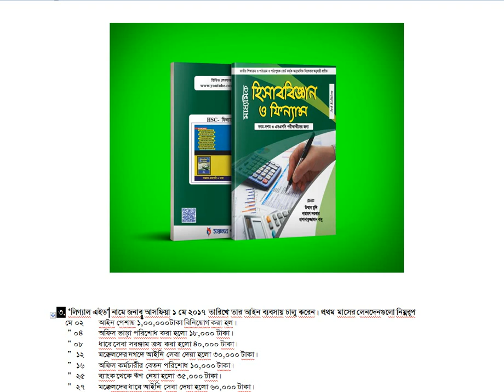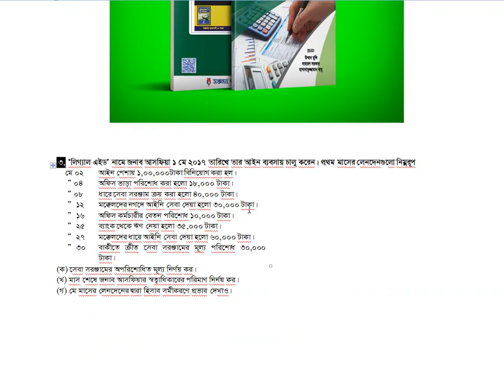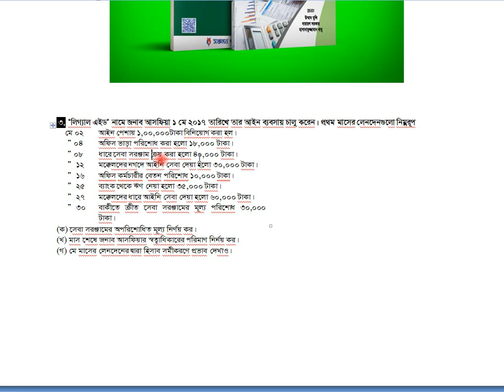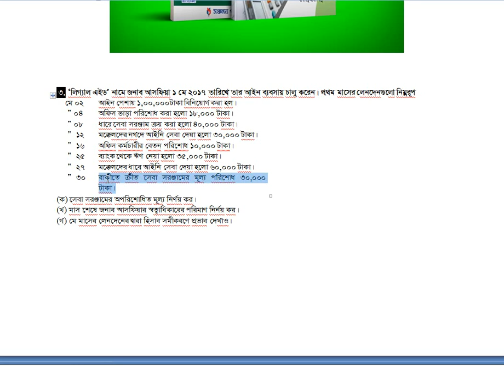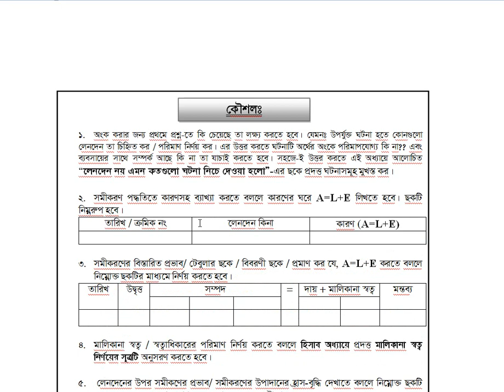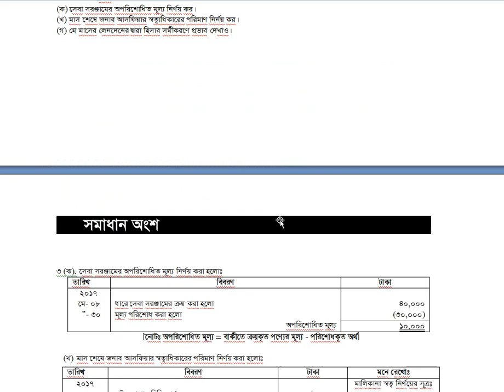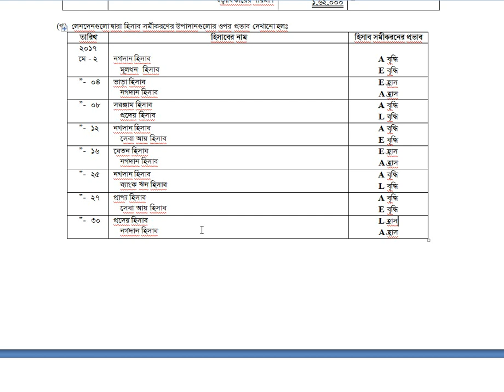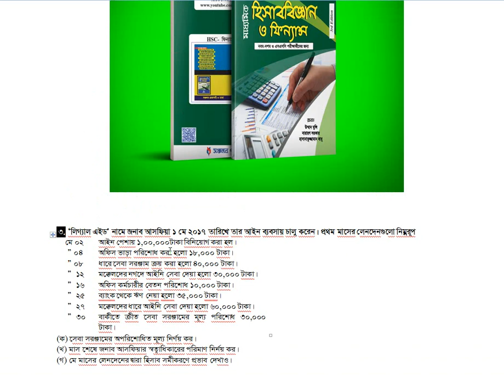বিষয়: হিসাববিজ্ঞান অধ্যায় : লেনদেন,সৃজনশীল :3